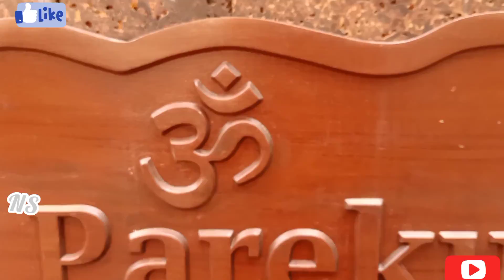ഇനി കുപ്പി ഒന്നു മാറ്റി പിടിച്ചാലോ, കൂടെ കുറച്ച് വിശേഷങ്ങളും😜/Easy pot painting ideas/Diy Home decor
easy pot painting#navratri#craft gallary

Hello dear friends,welcome to world of cooking and craft, this is my 72nd video,today I'm uploading easy bottle art using glass paint, watch this video till the end and Please share your valuable feedback's through the comment box and also plz support my channel.

Temple construction details:-
Name:-Sathsangh Arts
thirunnavaya
malappuram (dist)
phone num:-
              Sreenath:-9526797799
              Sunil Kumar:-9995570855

Query solved
pot painting
pot painting ideas
warli painting
warli art
matki painting
matki decoration
matki decoration ideas for Navratri
kalash Painting
kalash Painting Ideas
kalash decoration
kalash decoration ideas for Navratri
warli painting ideas
warli Painting tutorial,
rb creative world
matka decoration
pot decoration
home decor
matki decoration for festival